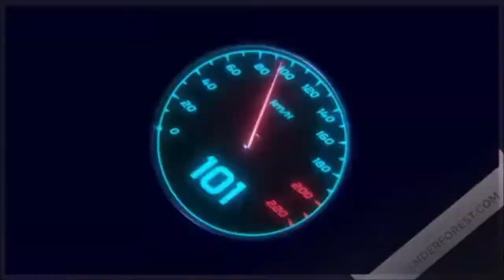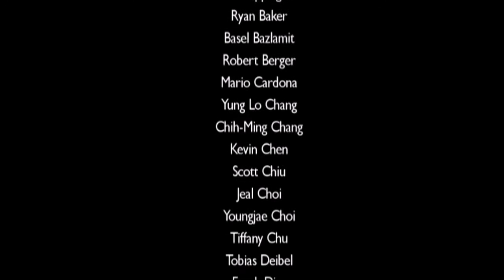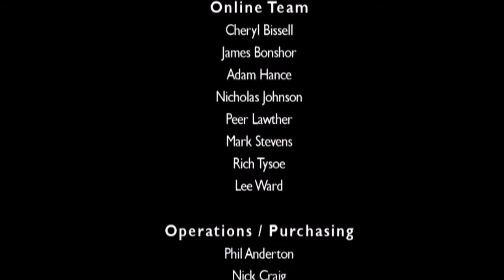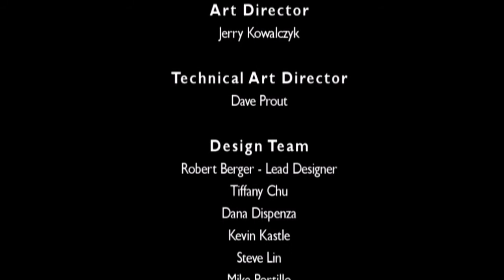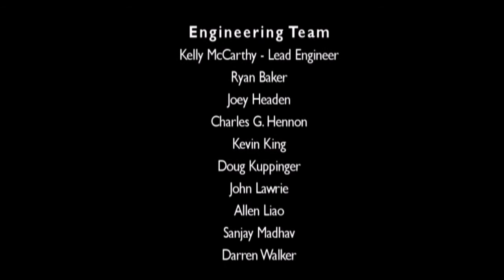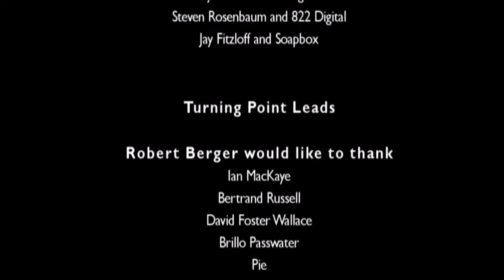Turning Point: Fall Of Liberty : Détruire la bombe nucléaire de Londres à New York ( Fin )